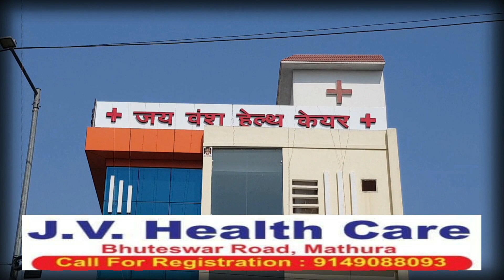पिछोर विधायक केपी सिंह के बचाव में आई कांग्रेस